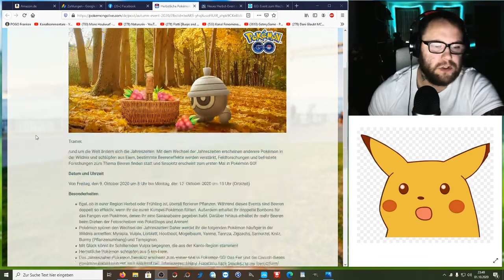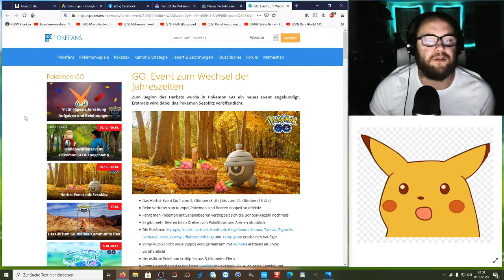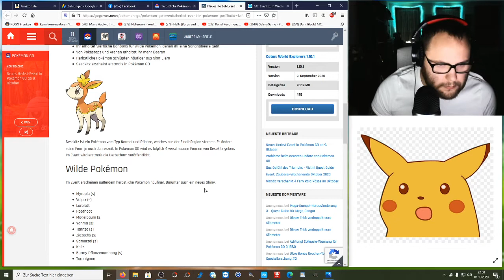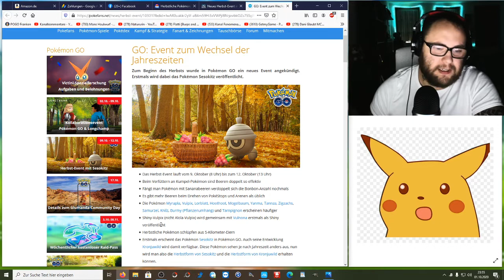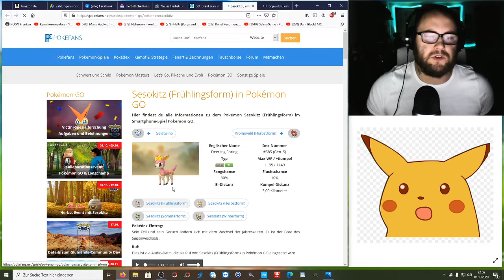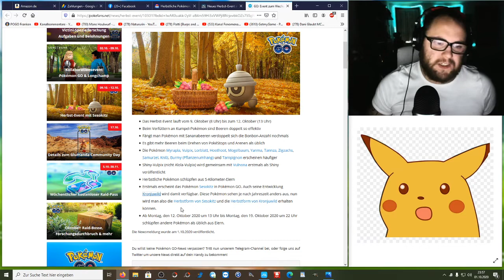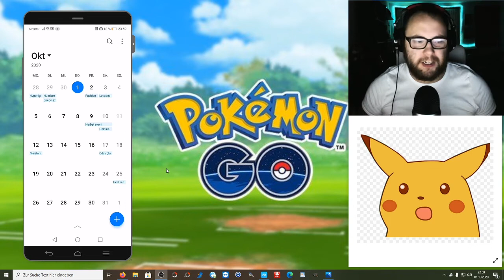Herbstevent, Sesokitz und Shiny Vulpix | Pokémon GO Deutsch # 983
Niantic haut mal wieder raus !!! Freut ihr euch auf die Einführung von Sesokitz ? Oder wollt ihr lieber Shiny Vulpix ? Eigentlich ist egal was ihr wollt es wir eh beides kommen und noch mehr :D

Viel Spaß